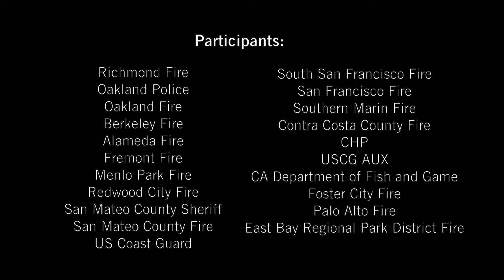Operation Splashdown 2014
Operation Splashdown 14-1, is an interagency water rescue drill organized by the Alameda County Fire Department at the San Leandro Marina on June 13, 2014 in collaboration with the Oakland International Airport, Alameda County-Contra Costa County East Bay Incident Management Team, U.S. Coast Guard and numerous public safety agencies from throughout the Bay Area.